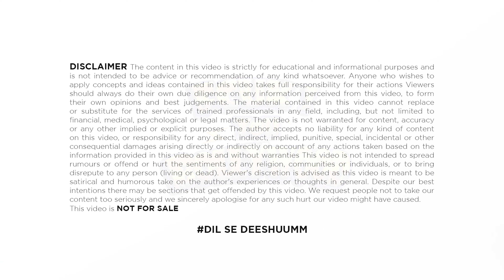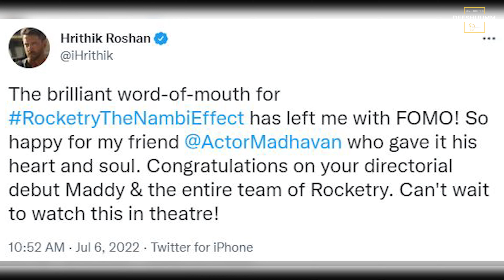Maddy के लिए Bollywood से भीड़ गए Hrithik Roshan | R Madhavan | Rocketry Movie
TIMESTAMPS:
Maddy के लिए Bollywood से भीड़ गए Hrithik Roshan 00:00
R Madhavan 01:25
Rocketry Movie 02:15